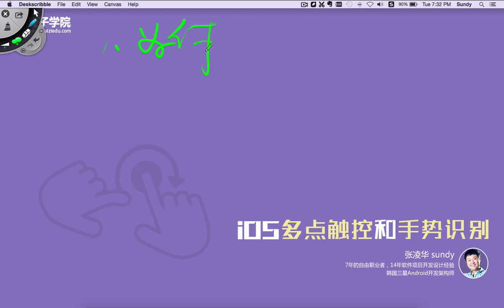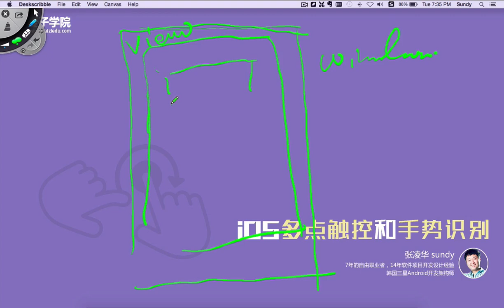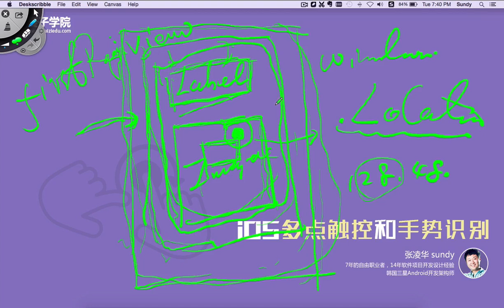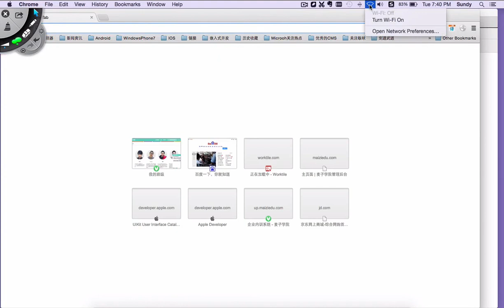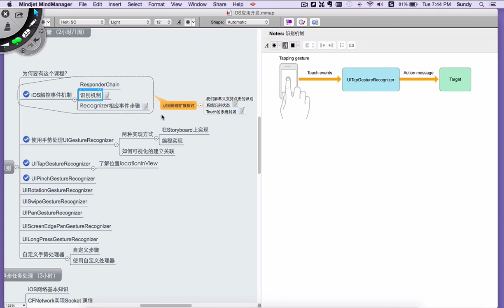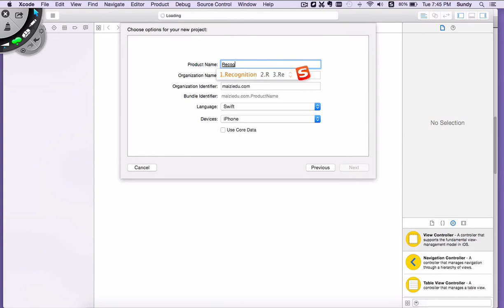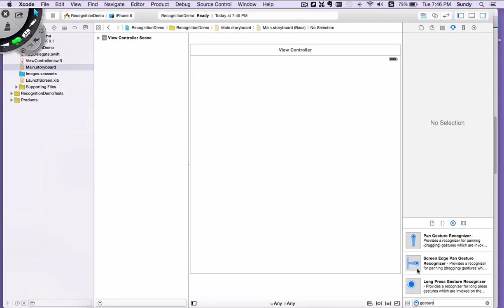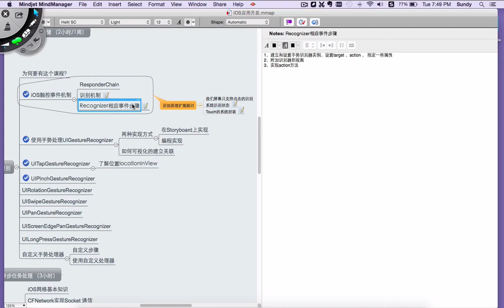IOS多点触控与手势识别 1 1 iOS触控事件机制